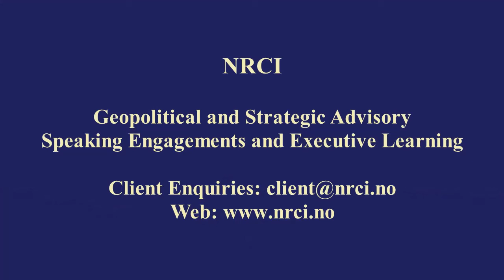Railway Developments in West Africa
African Horizon: Railway Developments in West Africa
Global Horizon is NRCI´s YouTube Channel

AfricanHorizon is a weekly NRCI original series released every Wednesday. NRCI´s founder and CEO Arne Elias Corneliussen presents his perspectives on geopolitical, economic, financial and security developments in Africa.